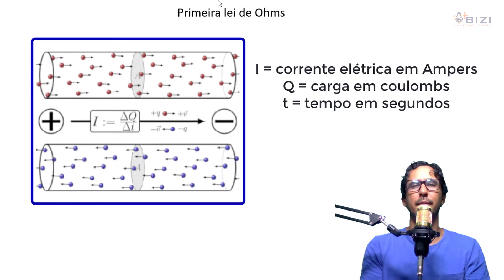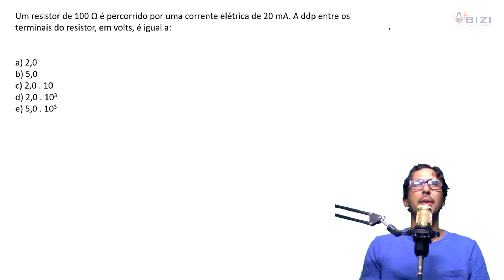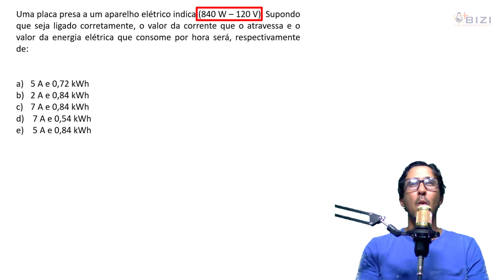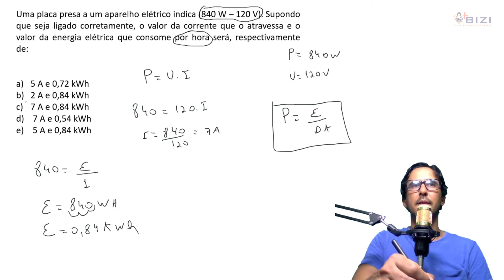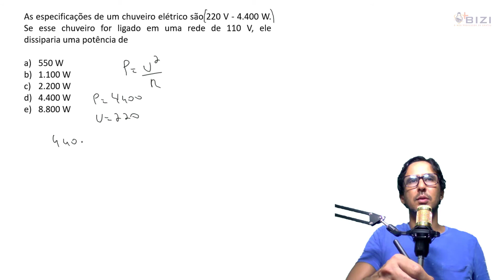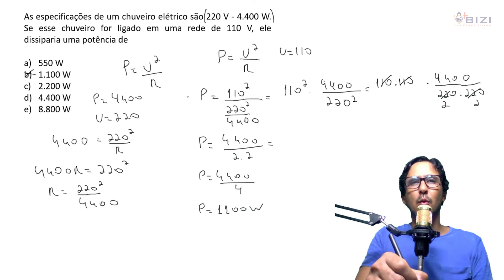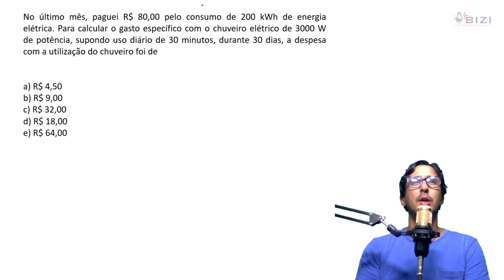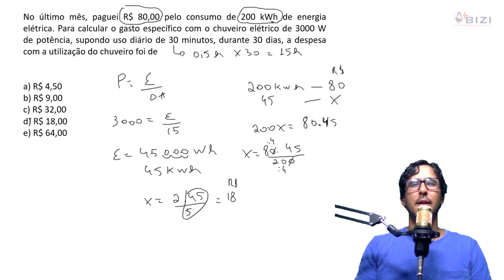Primeira Lei de Ohms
Aula teórica com resolução de questão. Sobre a primeira Lei de ohms e o Efeito Joule